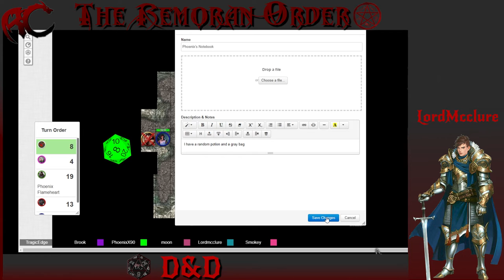The Remoran Order: Episode 3 Mine of darkness| Remora Crew D&D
The adventure's fight their way to the belly of the mine and face off with the hooded stranger.